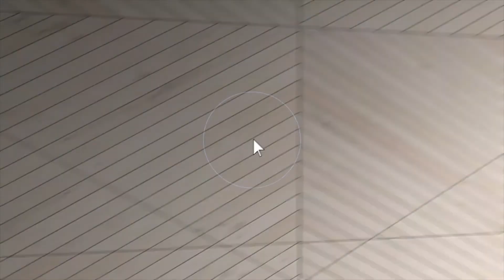16498 Foliage Avenue W Rosemount, MN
This video is about 16498 Foliage Avenue W Rosemount, MN